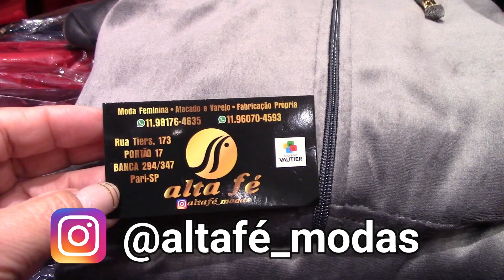BRÁS SP | CONJUNTOS EM PLUSH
LOJA: ALTA FÉ
ENDEREÇO: RUA TIERS, 173 PORTÃO 17 BANCA 294/347